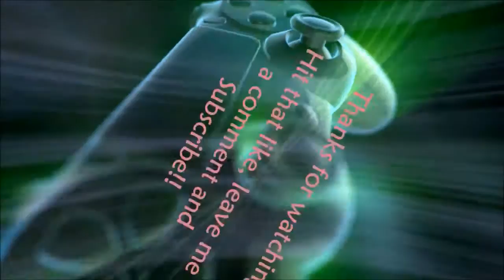Crush Crush | WHAT IS THIS GAME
Hey guys Playing a hilarious new game. Very similar to Huniepop!